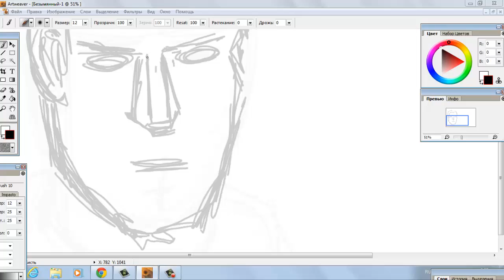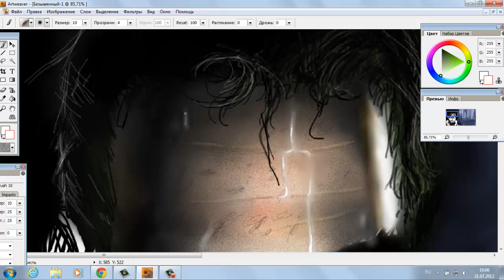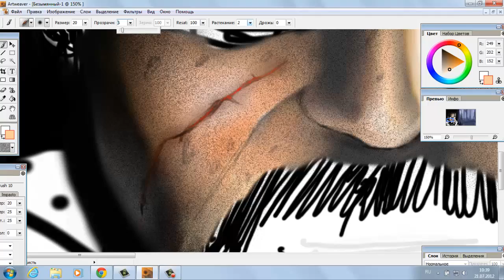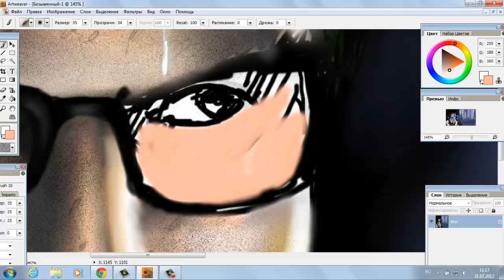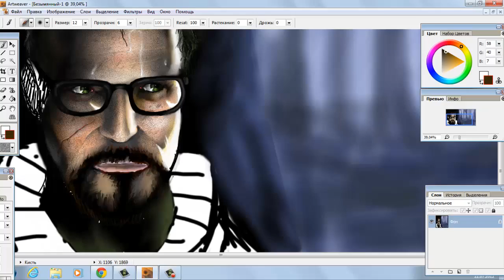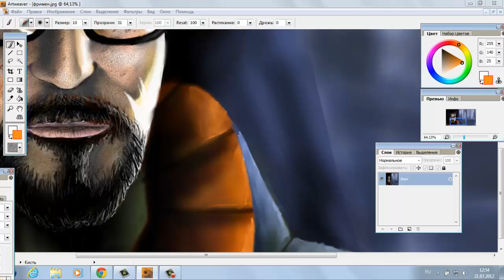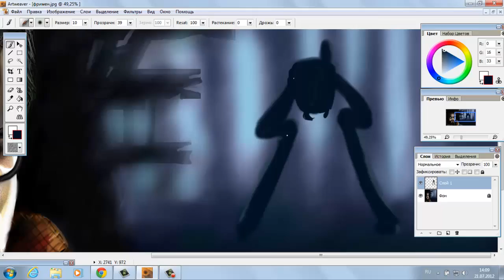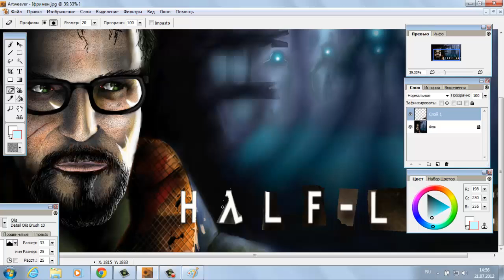"Gordon Freeman" - speed painting by JollyRoger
original time: 5 hours 30 min

audio: Tomandandy -- Rooftop, Health -- Tears (OST Max Payne 3), Gordon Freeman -- Half Life 2: Episode Two, Kelly Bailey -- Last Legs(OST Half-Life 2 Episode Two)